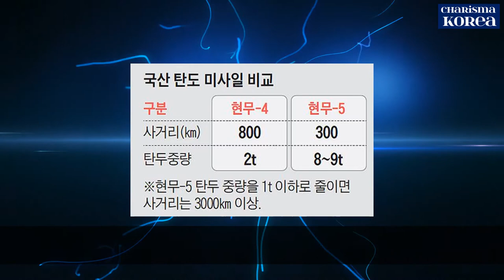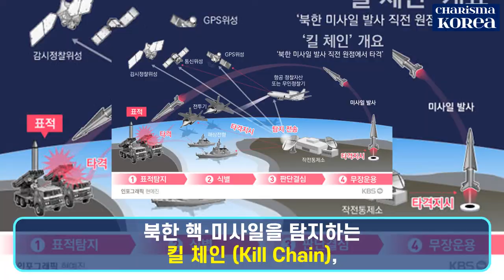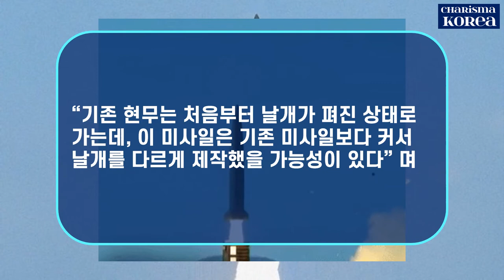[국방 뉴스] 북한 핵에 맞설 '현무-5' 공개! 탄두 중량 9톤 세계 최대 괴물 미사일! 유사시 평양 초토화! 지하 100m 김정은 벙커, 한 방에 파괴!